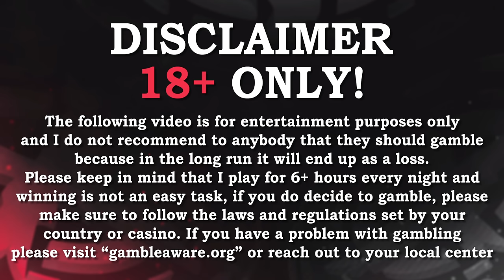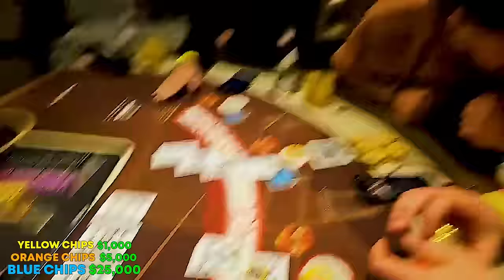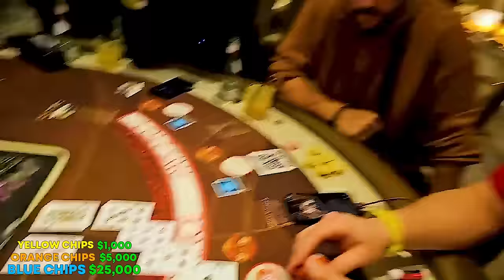INSANE $250K BLACKJACK COMEBACK WITH NICKMERCS AT THE RED ROCK CASINO IN VEGAS!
In This Video Nickmercs & I went to the Blackjack Tables in Vegas and made history with one of the greatest comebacks the world's ever seen.